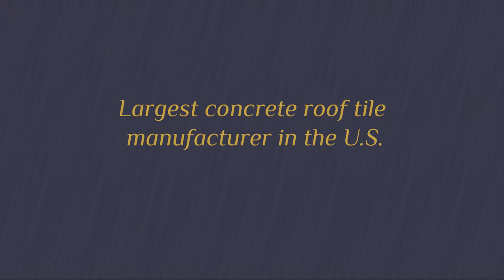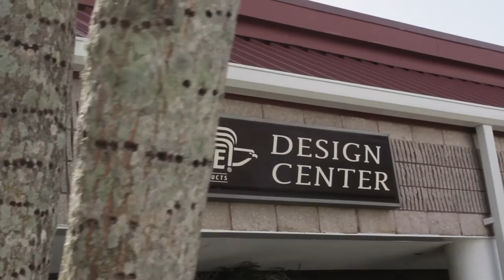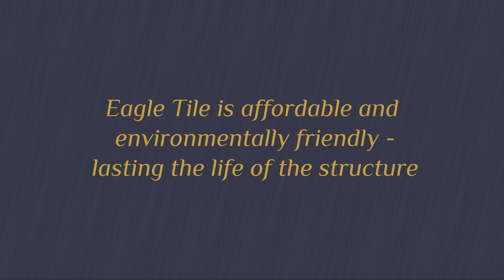Eagle Roofing Tradeshow Loop Video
Eagle Roofing Products is a division of Burlingame Industries, a California based privately held, family-owned organization that has been in the concrete tile industry for over 40 years. From these family roots, our business philosophy and vision have blossomed.

Founded over 25 years ago by Robert Burlingame, Eagle began operations in the fall of 1989 with one high-pressure concrete tile extrusion machine. Today, Eagle’s Rialto, California facility is the largest in North America. In addition to Rialto, we operate facilities in Phoenix, Arizona, as well as Stockton, California and Sumterville, Florida meeting the demand for concrete roof tile across the sunbelt states and the rest of the U.S.

Furthermore, Eagle has grown to eight design centers and a workforce of over 500 employees that are knowledgeable on not only concrete roof tile but regional trends and needs. Our expertise, coupled by our extensive array of profiles and colors, enables us to provide our customers with high quality concrete roofing products that are aesthetically beautiful, durable and environmentally friendly.

This video was filmed and produced by Findsome & Winmore. To learn more about our work with Eagle Roofing, please